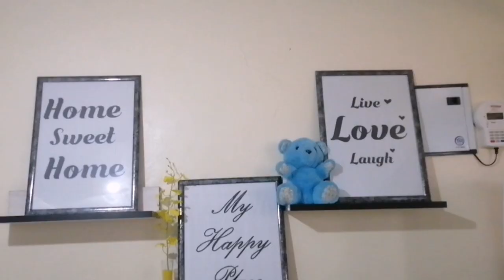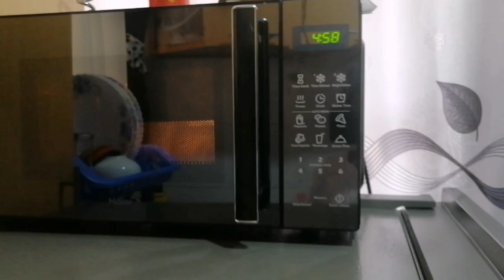CLEAN WITH ME:Organization, cleaning motivation